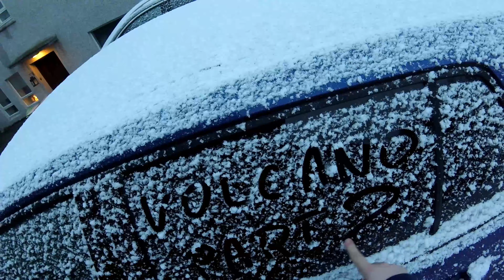"Under the Volcano" by Diego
Test footage of my second visit on our active Volcano at  Fagradalsfjall, Iceland. Currently working on full length video from that day.